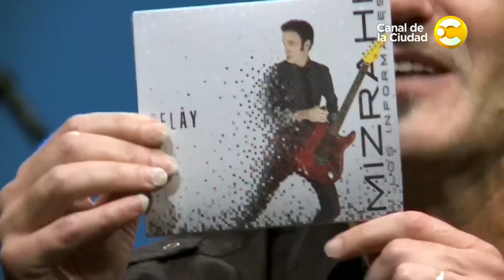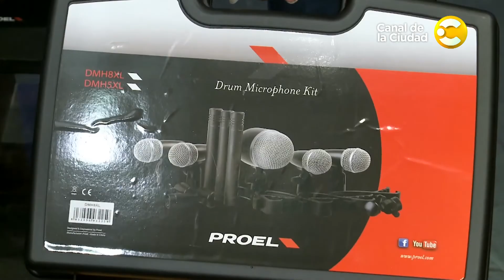Florencia Otero interpreta rocks y blues clásicos en Jam Session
Diego Mizrahi entrevista a Florencia Otero. La cantante recuerda sus comienzos en la comedia musical Los Miserables, con nueve años de edad, y todos los éxitos que le siguieron incluyendo giras internacionales. Junto a la banda de Jam Session interpreta rocks y blues clásicos.